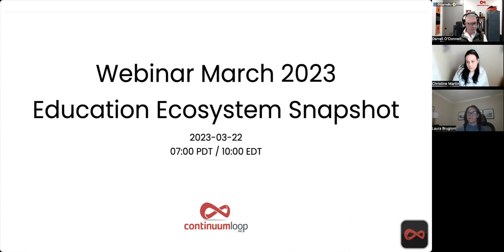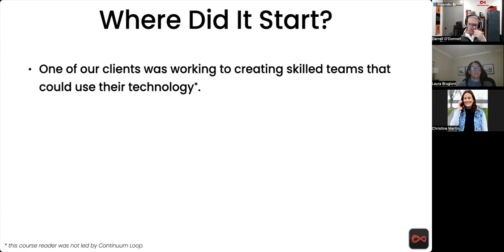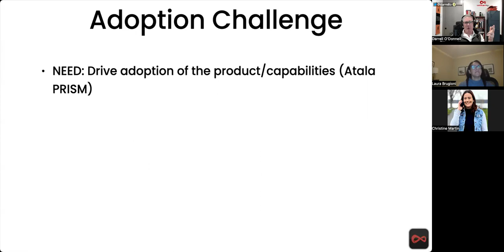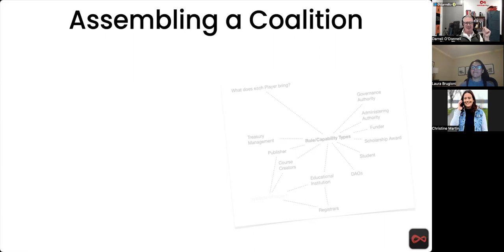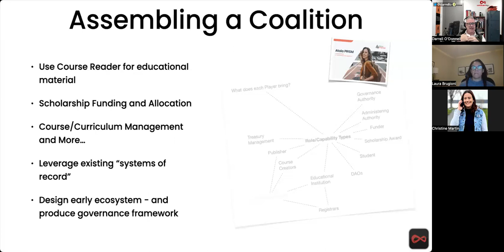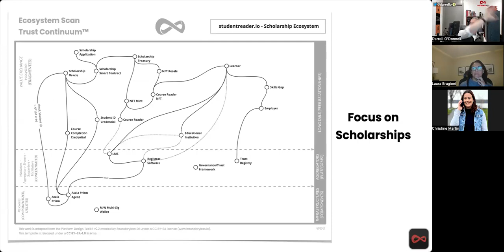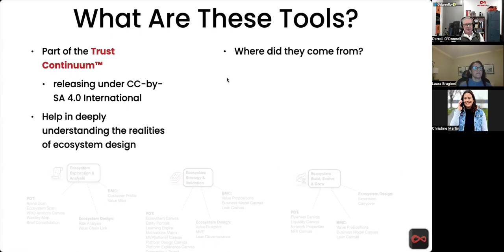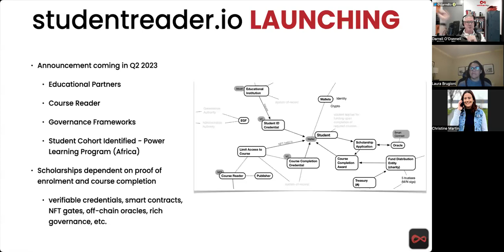Trust Continuum and studentreader.io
We had Laura Brugioni from studentreader.io on to discuss the really cool Learner to Earner initiative that she is leading. Additionally, we unveiled our previously proprietary framework - the Trust Continuum™ - which is how we help build vibrant ecosystems.

SIGN UP FOR OUR FINTECH STARTUP SERIES & NEWSLETTER!